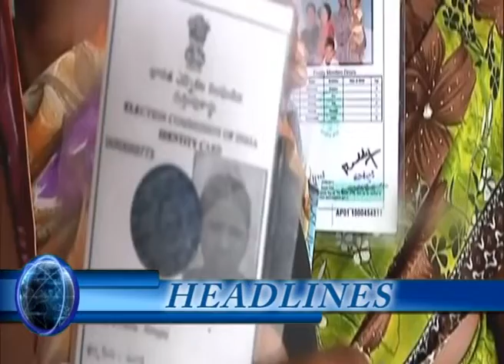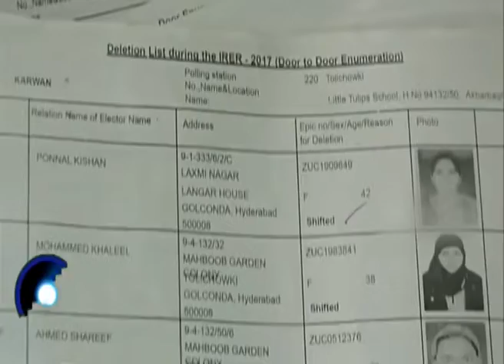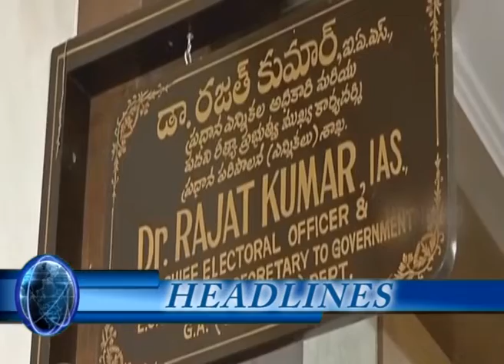ANC NEWS HYD 09-11-2018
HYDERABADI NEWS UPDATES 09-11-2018